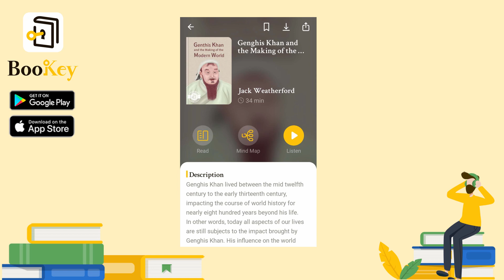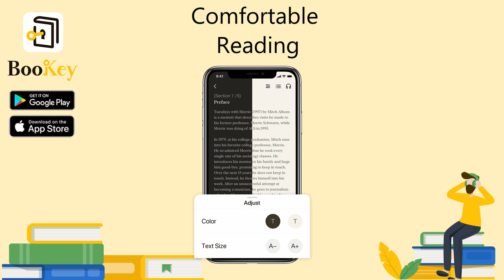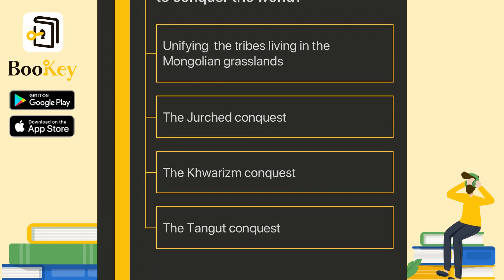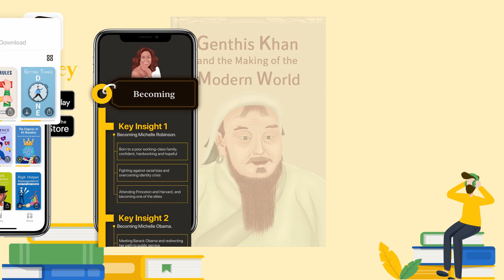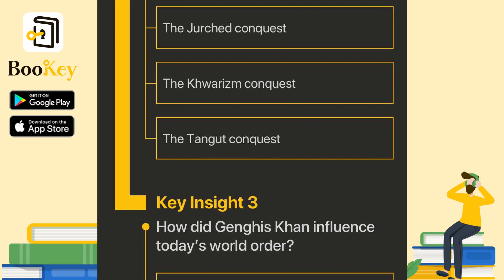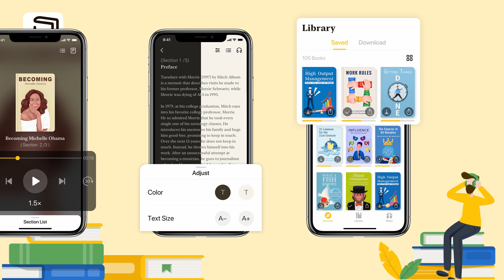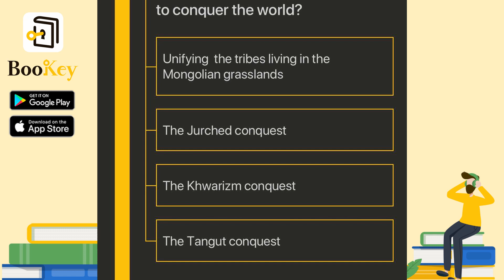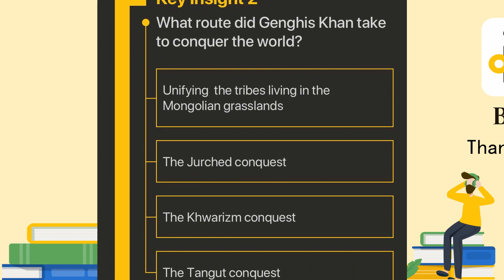🔥🔥Genghis Khan and the Making of the Modern World-Broadway Books by Jack Weatherford (Summary)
Genghis Khan, who lived in the thirteenth century, is one of the most eminent statesmen and militarists in world history. It took him a mere twenty-five years to occupy about one third of the world, and realize the dream of conquest that the Romans failed to  do in four hundred years. Almost eight hundred years has passed since his time. Why do we say that he still has a profound impact on today’s world?

Actually, Genghis Khan’s legacies can be found in many aspects of the modern society. These include, among others, nation’s borders, politics, technology, war, commerce, clothing, art, literature, language and music.

For instance, in terms of national territory, China largely inherited the territory of the Yuan Dynasty, whose founder was Kublai Khan, Genghis Khan’s grandson. In terms of war, the Mongols invented Blitzkrieg, which was used by the Germans in the Second World War. In terms of food, the powdered milk we all like to drink was invented by the Mongols. In terms of language, the word hurray in English was transliterated from the exclamation by the Mongols. In terms of technology, the Mongols brought printing, gunpowder, and the compass to Europe. Of the three inventions, the invention of printing laid the foundation for the Renaissance in Europe. The invention of gunpowder brought about the military revolution in Europe. The invention of the compass was of even greater significance. If it were not for the compass, there would not have been the big maritime navigation era, nor would there have been global colonialism, or the present world order.

Hence, Genghis Khan had a great influence on the order of the world today. So how did he do it?